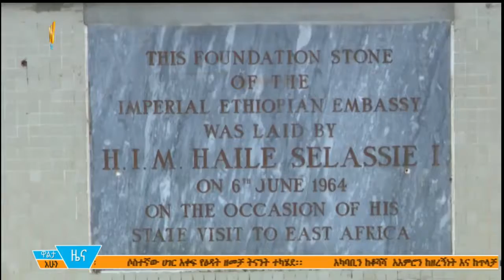የዜጋ ዲፕሎማሲ በናይሮቢ የኢፌዲሪ ኤምባሲ | ዋልታ ኢንፎ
ዋልታ ቲቪ 08/11/2011 ዓ.ም የቀን 6፡30 ዜና በቀጥታ | Walta TV News 12:30 PM 7/15/2019